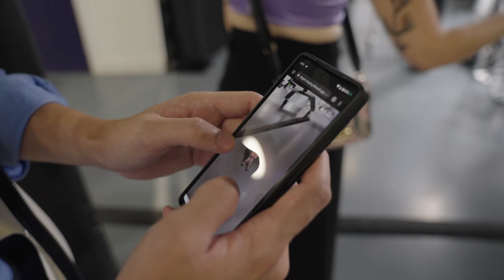Walk beyond in the metaverse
Find out how we collaborated with Diageo and Johnnie Walker to create a first-of-its-kind immersive live music experience, bringing to life the brand’s position as a cultural pioneer.
At Deloitte, we work with market leaders shaping the future.